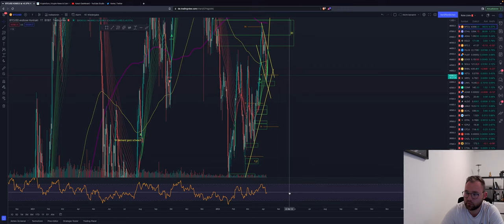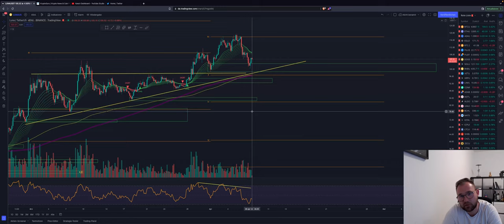⚠️BITCOIN TRAP OR BULLFLAG?⚠️BULLISH NEWS 56K?! VORSICHT WEEKEND! ADA ETH LUNA XRP LTC Chartanalyse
Bitcoin scheint weiterhin zu konsolidieren. Wir sehen kaum Bewegung. Jetzt naht das Wochenende! Bullishe NEWS! Mexico, Honduras, Madeira
Altcoin ebenfalls mit Bildung bearisher Chartpattern!

Timesteps:
00:00 Abo, Kommentar & Like nicht vergessen
00:30 Bitcoin
04:00 Ethereum
05:00 XRP und viele mehr